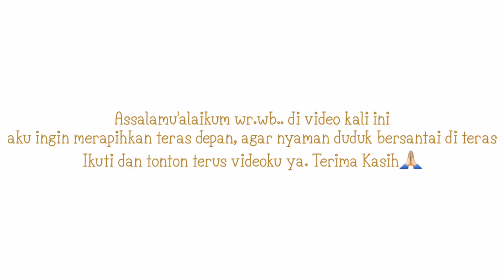MERAPIHKAN TERAS DEPAN | KEGIATAN DI BULAN RAMADHAN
dukung selalu chanelku ya agar bisa berkembang🙏🏻

Semoga Video-Videoku bisa Menginspirasi dan Bermanfaat .

Terima Kasih yang selalu menononton video di chanelku, semoga selalu di limpahkan rezeki yang berlimpah dan barokah untuk kalian semua. amiin🤲🏻

-Song: Mr. Wonderful-Morrie